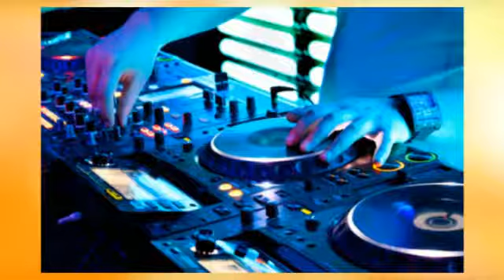wtf bass - dj maick beat (aleteo, zapateo, huaracha, trival)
what the fuck bass - dj maick beat
(aleteo,tribal,zapateo,huaracha)